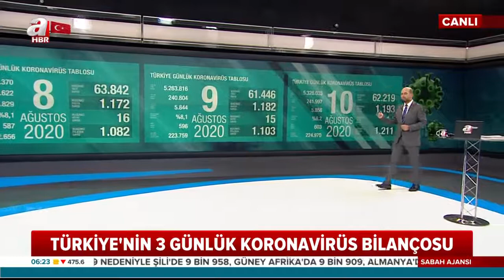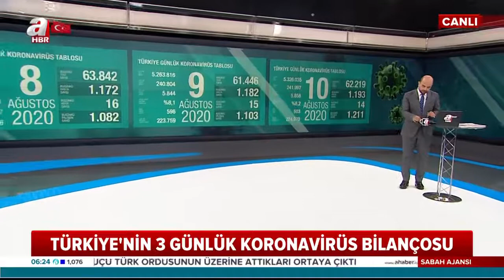Türkiye'nin 3 Günlük Koronavirüs Bilançosu!